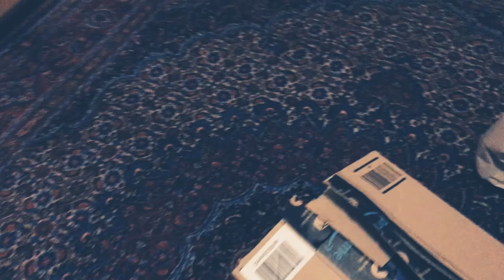Le mie nuove cuffie figa!!!😜😜😜